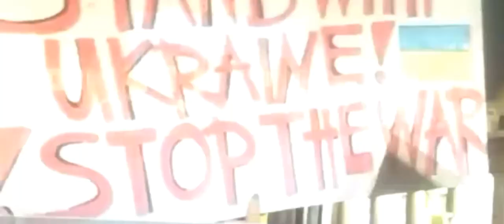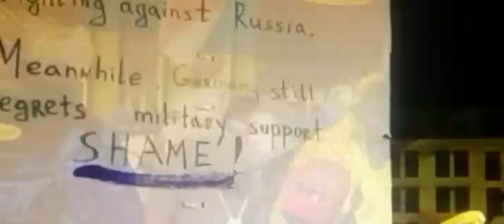রাশিয়া-ইউক্রেন যুদ্ধ পরিস্থিতি 2022 Muhammad Zaed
রিলেটেড কিওয়াড